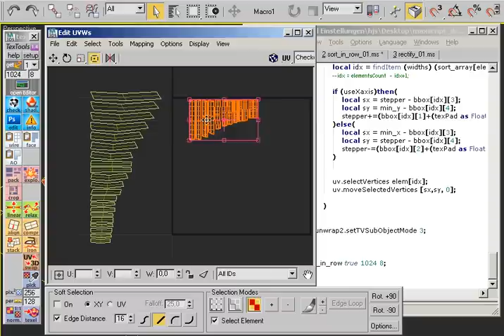3dsmax texTools: wip code for arranging UV shells a compact and sorted order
a work in progress script for my texTools collection (a 3dsmax texture and UV mapping related toolbox) that sorts selected or partly selected UV shells based on their height or width and aligns them in a row. The input values can change the axis flow direction (U or V) and the other 2 determine the padding size in pixels (texture size and padding size booth in pixels).